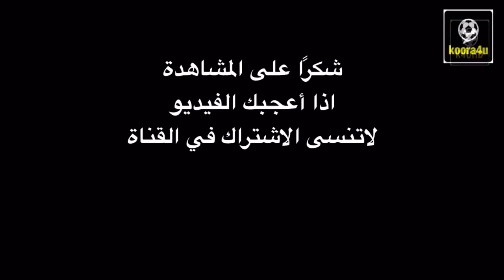افضل لقطات استعراض مهارات كرة القدم HD 2016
استعراض كريستيانو رونالدو
ليو ميسي
نيمار داسيلفا
انيستا
غاريث بال
افصل المهاراة